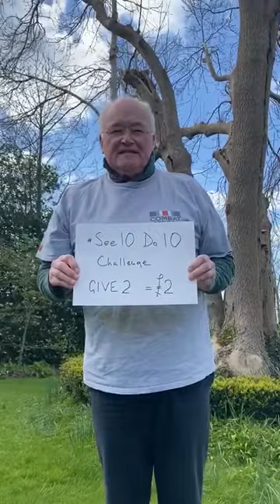Combat Stress president General Sir Peter Wall demonstrates the See10Do10Challenge.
Get involved by filming yourself doing 10 push-ups, sharing your video and tagging your friends to pass on the challenge to them. It’s a great way to keep connected – and show your friends what you can do!

Use the See10Do10challenge hashtag and tag us on Instagram, Twitter and Facebook @CombatStress so we can share your video.

We are Combat Stress, the UK's leading charity for veterans' mental health.

For almost a century we've helped former servicemen and woman deal with issues such as trauma, anxiety, depression and PTSD.

Today we provide support to veterans from every service and every conflict.  On the phone and online, in the community and at our treatment centres.

We're on a mission to raise awareness that invisible injuries can be just has hard to cope with as physical ones.  So when a veteran is having a tough time, we're there to help tackle the past and to help them take on the future.